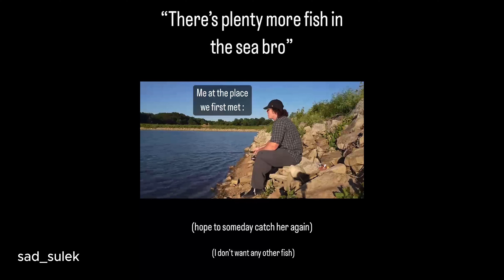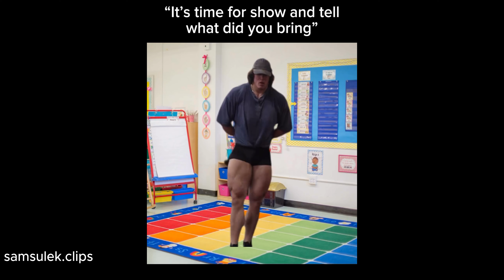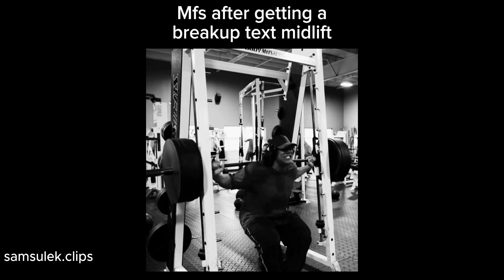The realest gym reels #85